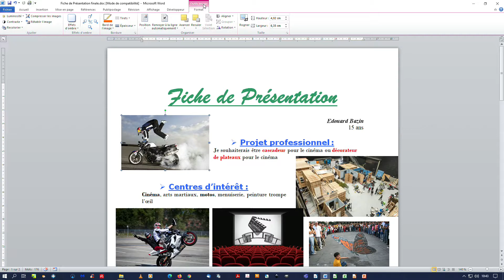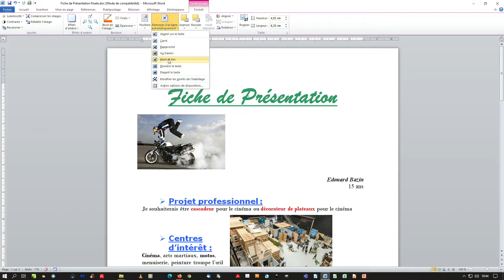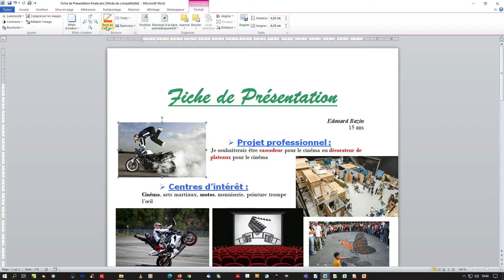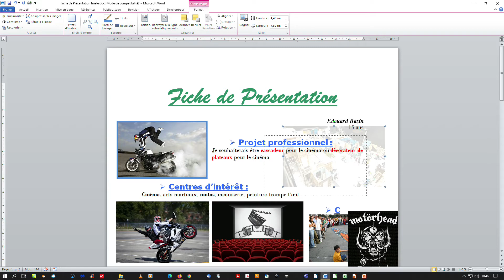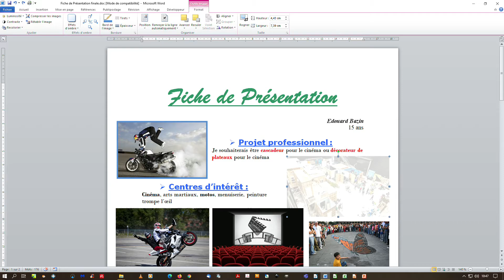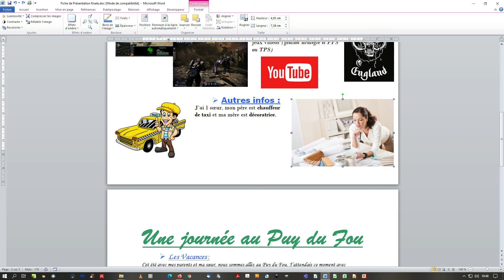Améliorer les images dans microsoft word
Vidéo montrant comment améliorer les images et créer des cadres dans microsoft word